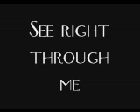See right through me *Audio Swapped*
Current Song: Alone, by Brother Love

Heard the song 'Pretty Enough' and couldn't help thinking how it might fit Rose, especially in the wake of GitF.

Original Song-Pretty Enough
Original Artist-Kasey Chambers